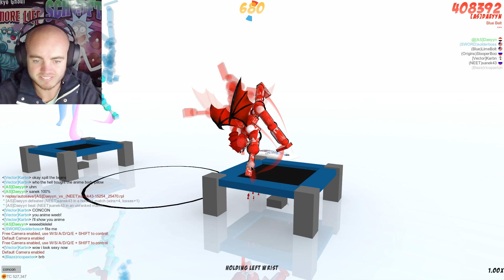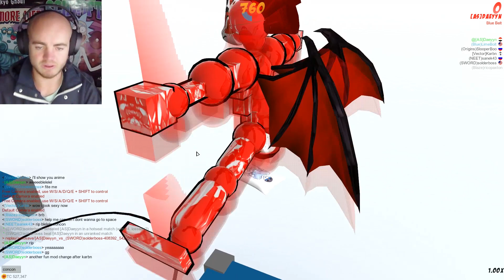ConCon Does FLOSS DANCE while playing TORIBASH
Doing the floss dance while fighting viewers in toribash!